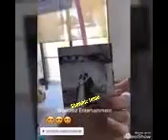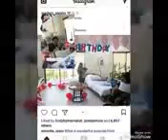Jessie Mendiola SINORPRESA ni Luis Manzano